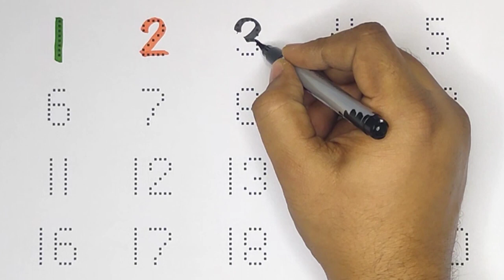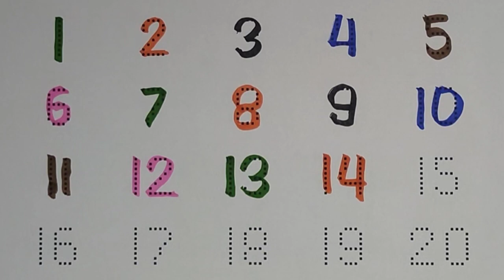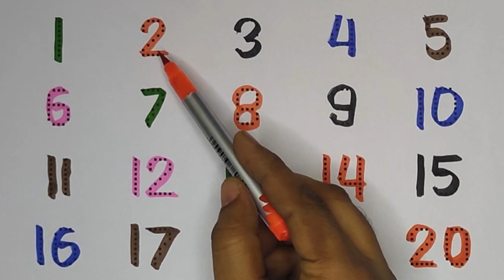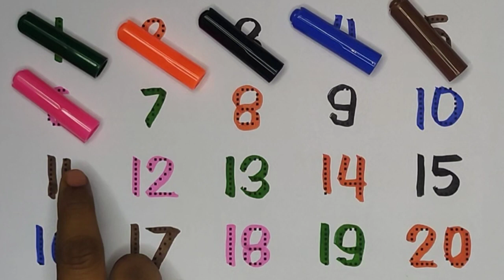123 numbers, Counting, numbers, 1 to 20 numbers, numbers learning for small kids with colour pens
123 numbers, Counting, numbers, 1 to 20 numbers, numbers learning for small kids with colour pens